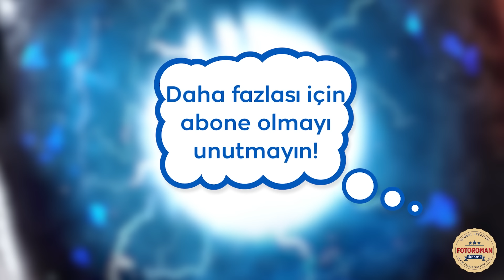Çağan Efe Ak ile "Şakalandın" | Tozkoparan İskender Gölge